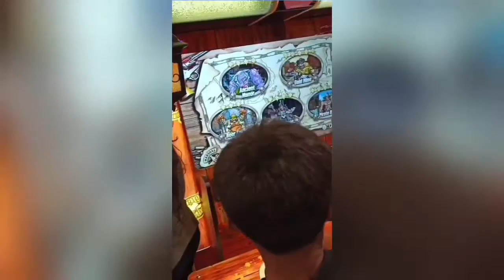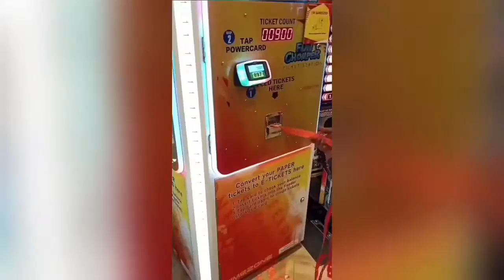Asad & Aayat Fun Evening At Capital Mall Capital Mall Vlog || Vasai largest Mall